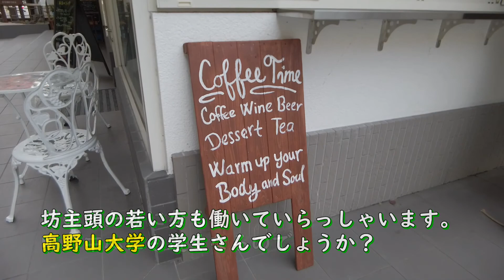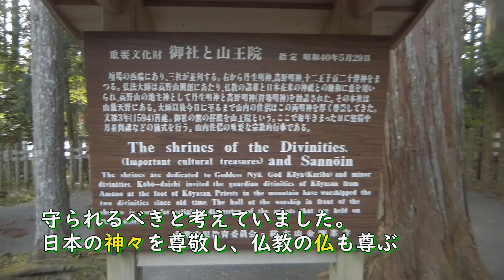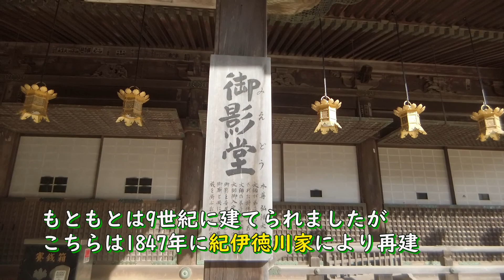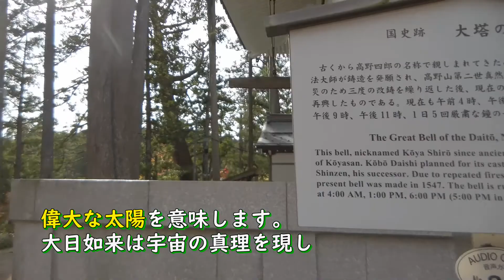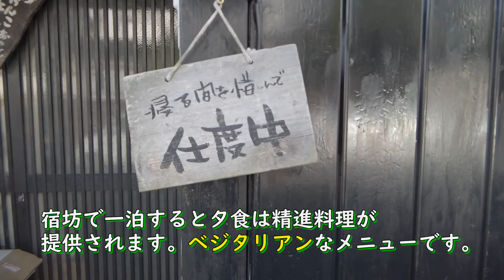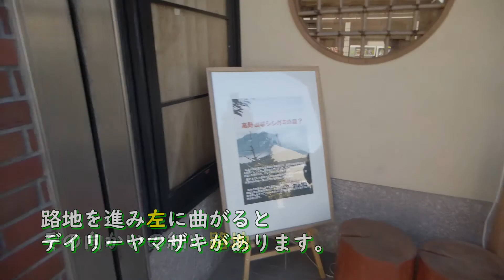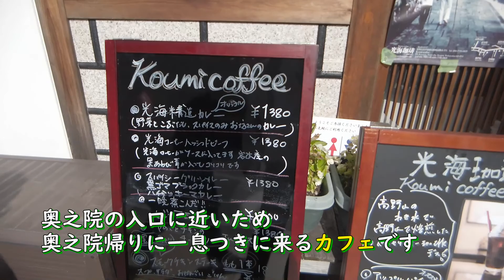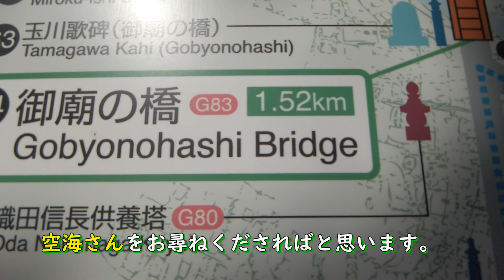高野山 60分ガイド散歩【和歌山県伊都郡高野町】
高野山の入口大門から聖地奥之院の入口まで
おすすめの観光地やお店を紹介しながら歩きます。

【目次】
00:00　冒頭
03:40　大門
05:51　高野山へのアクセス
07:09　高野山は誰が拓いた？
09:01　宿坊・西南院さんと美味しいごま豆腐屋さん
11:22　高野山へ来た際に必ず訪れたい場所
13:50　一番町石
14:50　壇上伽藍
32:45　蛇腹道（紅葉の名所）
36:55　金剛峯寺
39:47　自己紹介
41:26　町の中心、千住院橋
45:32　電車とバスでくる場合のおすすめの下車地
47:55　高野山の銘菓
48:18　弘法大師・空海について
54:30　お坊さん御用達のお線香屋さん
55:45　奥之院ナイトツアーの恵光院さんと美味しいコーヒー屋さん
57:08　奥之院へのアクセス